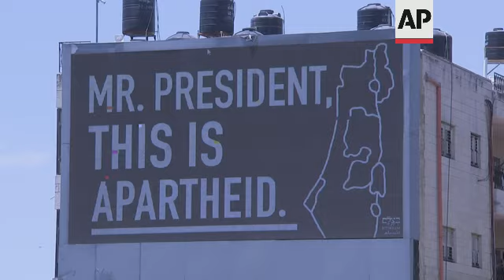US-Palestinian activists call for equal US rights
RESTRICTION SUMMARY:
ASSOCIATED PRESS
Ramallah, West Bank - 13 July 2022
1. Human rights activist Fadi Quran at news conference
2. SOUNDBITE (English) Fadi Quran, human rights activist:
"In advance of (US) President (Joe) Biden's arrival in the region, we take this opportunity to remind the US government, especially the State Department, that Palestinian-Americans expect their rights as US citizens to be given equal protection and attention to those of other US citizens of dual nationality."
3. Quran and media at news conference
4. SOUNDBITE (English) Fadi Quran, human rights activist:
"We call upon the office of the Inspector General to open an investigation into the conduct of the State Department, especially the US Embassy in Israel and its consular services. This includes the discriminatory treatment of US citizens of Palestinian descent and a consistent failure to adequately respond when confronted with Israeli violations against US citizens, including but not limited to cases of torture, mistreatment, assault, land confiscations, denial of entry, family separation, child abuse and killings."
5. Laptop screen
6. Camera operator
7. Sign reading (Arabic/English) "Al Haq Center for Applied International Law"
8. Quran and media at news conference
9. Screen showing map of historical Palestine, with text reading (English) "Mr. President, this is Apartheid"
10. Street, screen in the background
STORYLINE:
A human rights activist on Wednesday called for an investigation into the "conduct" of the US State Department into the treatment of "US citizens of Palestinian descent" in the American Embassy in Israel and other consular services.
Fadi Quran made those comments ahead of US President Joe Biden's three-day visit to Israel, his first Mideast visit as president.
Speaking in Ramallah in the West Bank, Quran pushed for a probe to look into what he claimed was "the discriminatory treatment of US citizens of Palestinian descent and a consistent failure to adequately respond when confronted with Israeli violations against US citizens, including but not limited to cases of torture, mistreatment, assault, land confiscations, denial of entry, family separation, child abuse and killings."
Three human rights groups have said that Israel’s treatment of Palestinians, both in the Palestinian territories and inside Israel itself, amounts to "apartheid."
Both Israel and the US reject the charge.